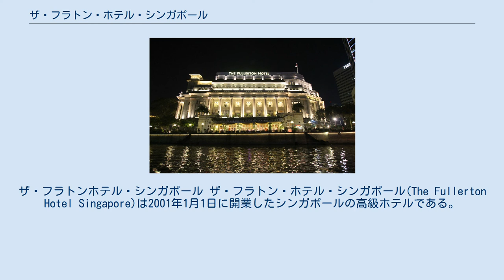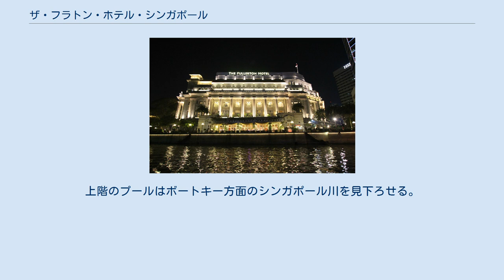ザ・フラトン・ホテル・シンガポール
ザ・フラトンホテル・シンガポール ザ・フラトン・ホテル・シンガポール(The Fullerton Hotel Singapore)は2001年1月1日に開業したシンガポールの高級ホテルである。
 近く一帯はフラトンヘリテージの所有地であり、敷地内には姉妹ホテル、ザ・フラトンベイホテル・シンガポール、ワン・フラトン、ウォーターボートハウスなどがあり、シンガポールのシンボルマーライオンがあるマーライオン公園もフラトンヘリテージの所有地内にある。
 「ザ・フラトン・ヘリテージ」は食事とおもてなしの入り組んだ再開発地区であり、「ザ・フラトン・ホテル・シンガポール」、「ザ・フラトン・ウォーターボート・ハウス」、「ワン・フラトン」、「クリフォード・ピア」、「カスタムズ・ハウス」、「ザ・フラトン・ベイ・ホテル・シンガポール」で構成される。
 ザ・フラトン・ホテル・シンガポールの建物は初代海峡植民地総督であるロバート・フラトンに因んでフラトンビルディングと名付けられ、1928年6月27日に完成した。
フラトンビルは上海にあった建築会社キース&ドウズウェルにより設計され、当時としては大規模な建築とドーリア式の円柱などに特徴のあるパラディアン様式の建物として、シンガポールの代表的な存在となり、中央郵便局やいくつかの政府機関などが入居した。
 第二次世界大戦時における日本軍侵攻時(シンガポールの戦いを参照)に、当時の総督シェントン・トーマスがマレー駐在イギリス軍司令官中将アーサー・パーシバルと降伏について話し合った建物として、シンガポールの歴史にその名を残している。
 フラトンビルは1996年まで中央郵便局として使われたが、再開発によりホテルとして甦った。
当時の名残として、ロビーに郵便ポストや以前の写真などが展示してある。
改装費用は約240億円。
 ハイティーで利用されるコートヤード。
上層階にある窓はコートヤードルームの窓 中央郵便局を改装したホテルであるため、同じグレードの客室でも広さと天井の高さに違いが見られる。
ただ、一番狭い客室でも約42平方メートルで比較的広く、高級感がある。
 バスルームはフィリップ・スタルクのデザインで、シャワーブースが独立している。
 プリファード・ホテル・グループに加盟している。
経営は香港企業の信和集団傘下の信和置業で、信和集団はザ・フラトン・ホテル・シンガポールの他にシンガポールで5つ、香港で5つのホテルを経営している(下記の外部リンクにある信和集団のホテル部門の日本語公式サイトには記載されていないが、ザ・フラトン・ホテル・シンガポール以外のシンガポールにある5つのホテルとコンラッド香港も経営している)。
 400室。
 ・信和集団ホテル部門がザ・フラトン・ホテル・シンガポールの他にシンガポールで経営しているホテル…アルバート・コート、チャンギ・ビレッジ、エリザベス、ゴールデン・ランドマーク、オーチャード・パレード など コートヤードルームの窓はホテル外部に面していないため、窓からの風景はホテルのロビーの吹き抜けを眺める状態となる。
東側はマリーナ・ベイ・サンズなどマリーナエリアを臨める。
上階のプールはボートキー方面のシンガポール川を見下ろせる。
 美しくライトアップされるフラトンホテル夜景